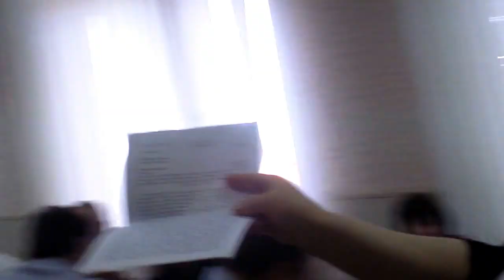Consiliul local Durlești o face să aștepte 7 ani - Curaj.TV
Femeia spune că are hotărîre de judecată de aproape 4 ani, dar nu este executată, nu i se alocă alt teren în locul celui pentru care s-au făcut 2 titluri de proprietate. Fiecare legislatură amînă și speră că alții vor căuta soluția